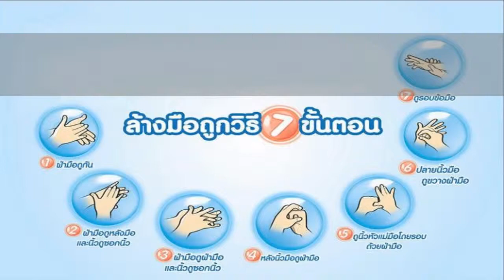มาล้างมือกันเถอะ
คลิปวิดีโอนนี้ จัดทำขึ้นเพื่อรณรงค์ให้เกิดการล้างมืออย่างถูกวิธี เพื่อสุขภาวะอนามัยที่ดีของทุกๆคน